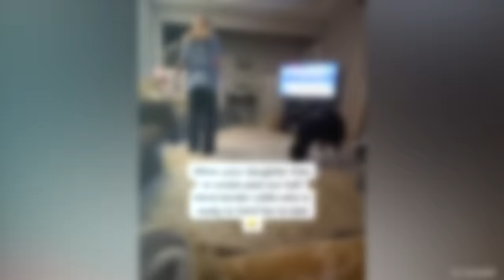No one tells me that having a dog is so fun 🤣 Funny Dog and Human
We all know how cute dogs are and how much fun they are to play with. Here are the reasons why you need a dog to jazz up your life:

Why you should have a cat 😍